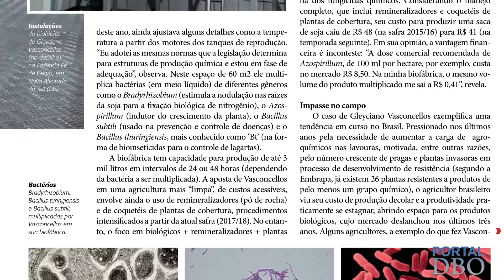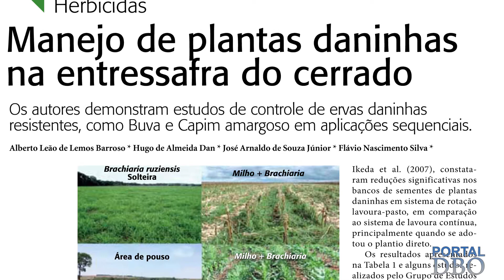Agro DBO: Guerra de bactérias e compatibilidade de agroquímicos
Edição de dezembro/janeiro da revista traz tabela inédita de misturas no tanque

Fique por dentro de todas as noticias e novidades da Agropecuária e Mundo do leite